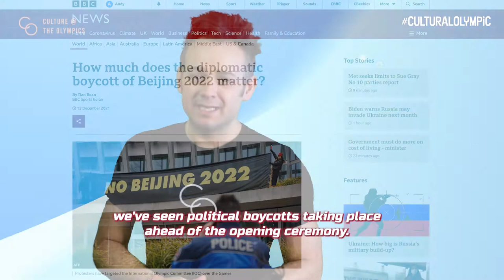1 Week to go before the Beijing 2022 Olympic Winter Games